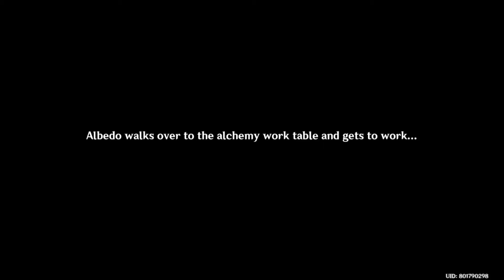[STORY QUEST] Realm of Fog and Wind (Windblume Festival: Part 3) - Genshin Impact